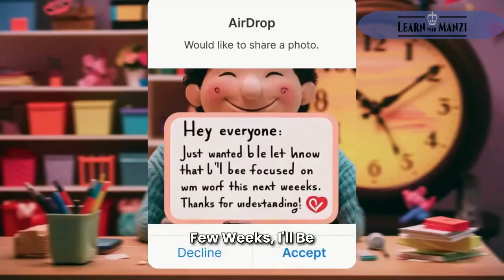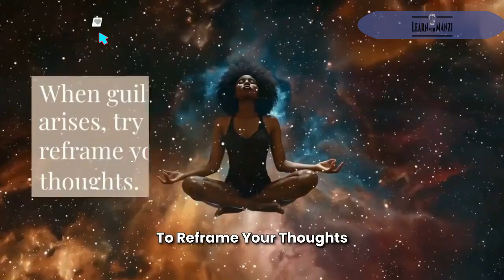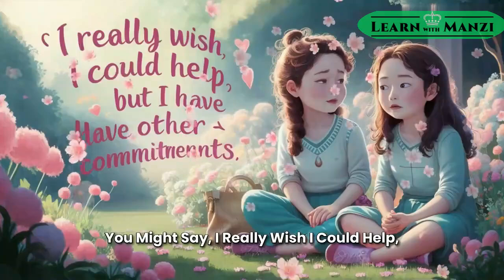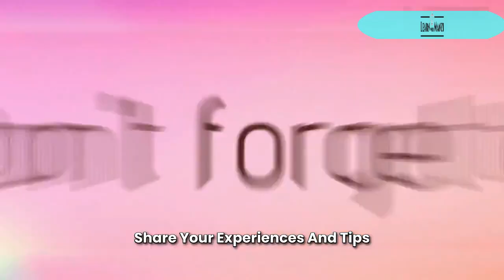How To Say No To Friends And Family While Balancing Your Personal Relationships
⚠️ We Want To Mention That This is a Result of Some Hard Work Of Editing Put In A Video To Educate And Uplift The Motivational Factors In People. ⚠️

Today, we're diving into a crucial topic: How To Say No To Friends And Family While Balancing Your Personal Relationships. Saying no can be challenging, especially when it involves those we care about. But it’s a skill worth mastering to maintain a healthy balance in life. Let's explore some strategies to handle this delicate situation.

 / learnwithmanzi

𝘍𝘰𝘭𝘭𝘰𝘸 @learnwithmanzi 𝘧𝘰𝘳 𝘥𝘢𝘪𝘭𝘺 𝘔𝘖𝘛𝘐𝘝𝘈𝘛𝘐𝘖𝘕!

𝘍𝘰𝘭𝘭𝘰𝘸 @learnwithmanzi 𝘧𝘰𝘳 𝘥𝘢𝘪𝘭𝘺 𝘐𝘕𝘚𝘗𝘐𝘙𝘈𝘛𝘐𝘖𝘕!

☑️ My recommended BEST videos You Will Like:

   • 12 Unspoken Rules for Men | Essential...
   • The Painter's Lesson: Criticism vs Cr...
   • Adidas vs. Nike: The 2012 Olympic Mar...
   • 18 Life Cheat Codes: Jump 7 Years Ahe...
   • 6 Male Personality Types Explained: A...

1. Understand Your Priorities
Before you say no, it's essential to understand your own priorities. Reflect on your personal goals, commitments, and needs. Ask yourself: What are the most important things in your life right now? Maybe it’s advancing in your career, spending quality time with your immediate family, or focusing on your mental and physical health.

Understanding your priorities helps you make decisions that align with your values. For example, if you’re committed to finishing a project by a certain deadline, it’s easier to say no to a spontaneous outing. By prioritizing, you’re being honest with yourself and others about what you can handle. This doesn’t mean you don’t care about your friends or family—it simply means you’re respecting your own time and energy.

2. Communicate Clearly and Kindly
When you decide to say no, communication is key. It’s important to be both clear and kind in your delivery. Instead of vague responses like, "I'll see if I can make it," which can lead to confusion, be upfront: "I’m unable to attend because of prior commitments."

Here’s why this works: Clear communication leaves no room for misinterpretation. Your friends and family will appreciate your honesty, even if they’re initially disappointed. Kindness in your tone and choice of words also softens the impact. For instance, you might say, “I really wish I could help, but I have other obligations that I can’t reschedule.” This approach shows that you respect their request while staying true to your own needs.

3. Offer an Alternative Solution
When you can’t fulfill a request, offering an alternative is a great way to show that you still care. For example, if you’re asked to help with an event but can’t make it, you could suggest someone else who might be able to assist, or propose another time to catch up.

Alternatives provide a way to say no without completely shutting down the possibility of being involved. It also shows that you’re willing to be flexible within your limits. This can go a long way in maintaining positive relationships, as it demonstrates that you’re not just thinking about your own needs but theirs as well.

4. Be Honest About Your Limits
It’s important to be honest about your limits. This means recognizing when you’re stretched too thin and being upfront about it with others. For example, if you’re feeling overwhelmed with work, it’s perfectly okay to say, “I’m currently swamped with projects and can’t take on anything else at the moment.”

Honesty about your limits can prevent burnout and helps others understand your situation better. This level of transparency can actually strengthen your relationships because it builds trust. People will know that when you say yes, you truly mean it, and when you say no, it’s because you need to take care of yourself.

5. Practice Assertiveness
Assertiveness is all about standing up for your own needs while respecting others. It’s a balance between being too aggressive and too passive. Practicing assertiveness involves using “I” statements,